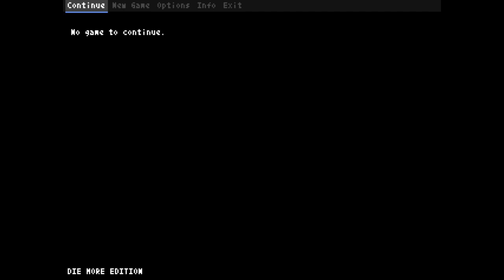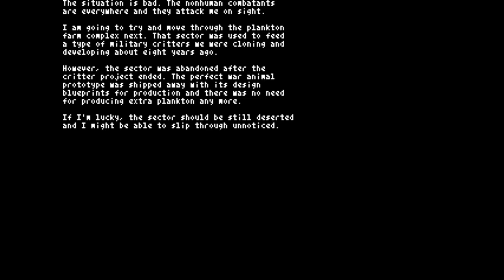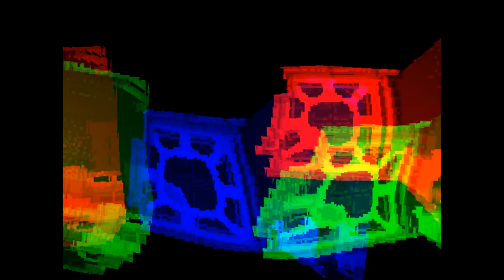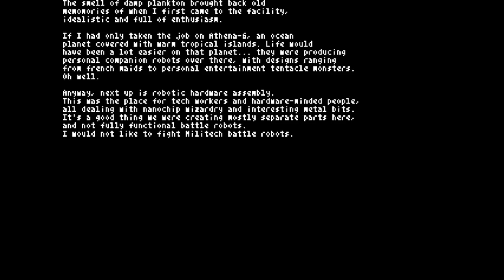Zero To Hero - VoV Plays Teleglitch - Part 1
Trapped in a hostile facility, surrounded by insane guards, vicious mutants and rogue robots... Can we make it through the various levels of this complex to reach the long-distance teleporter that will take us back to Earth? Only time will tell...